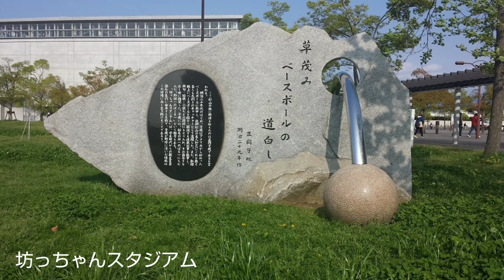坊っちゃんスタジアム